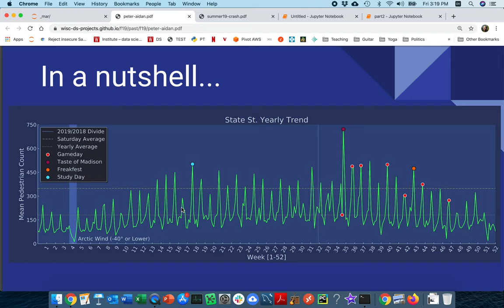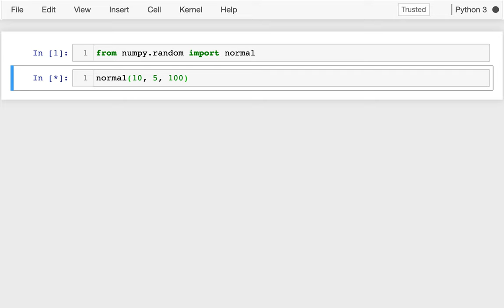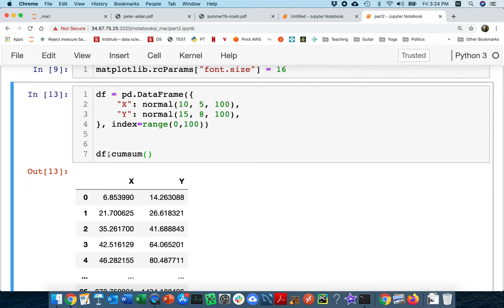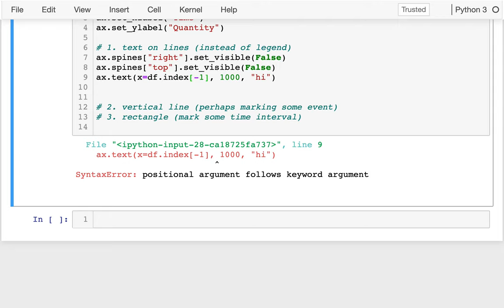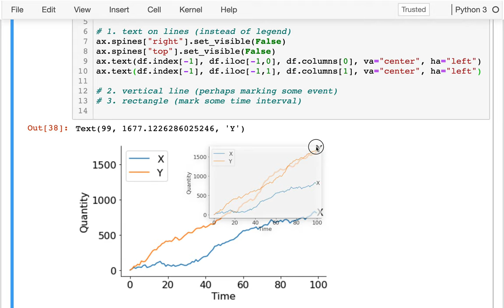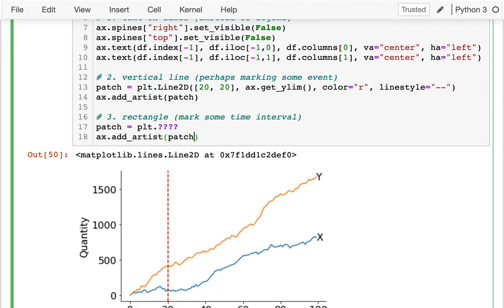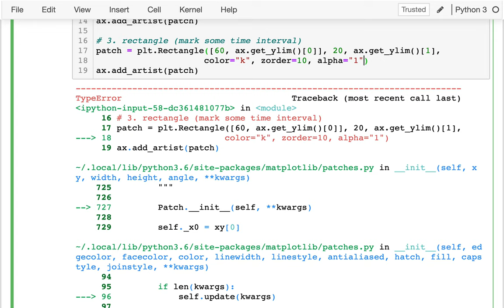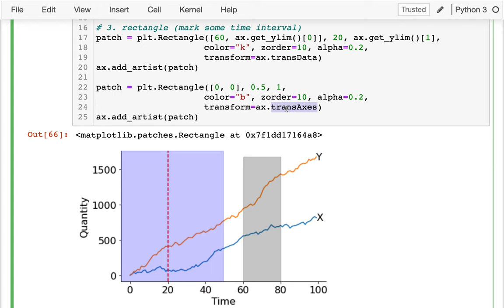CS 320 March 25 (part 2) - More matplotlib Patch Types